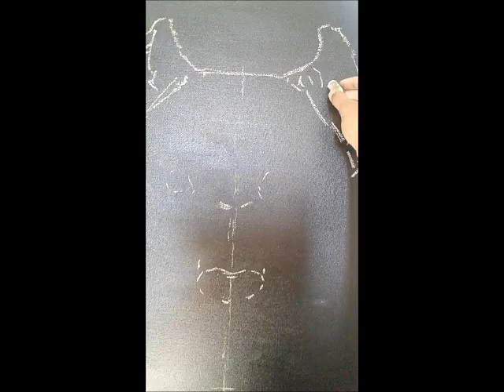Cane corso- Oil on canvas By Crish Arts